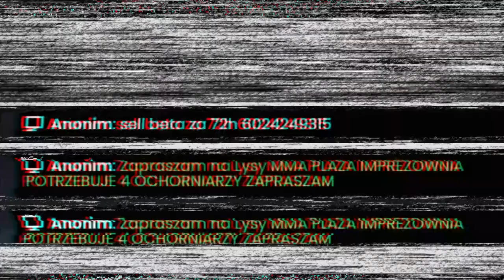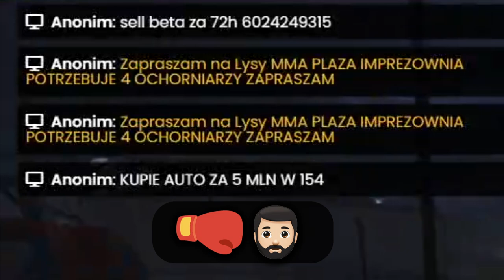EMOTKI KONTROLUJĄ MÓJ DZIEŃ W FIVEM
💣 Rozwiń opis 💣

🎥Programy i sprzęt:
🎤Mikrofon: Novox-nc 1
🖥 Streamuje: OBS Studio
💿Procesor: Ryzen 5 3600
🕹️Karta graficzna: Gigabyte GTX 1660 Super
💾Pamięć RAM: HyperX 16GB (2x8) 3200MHz